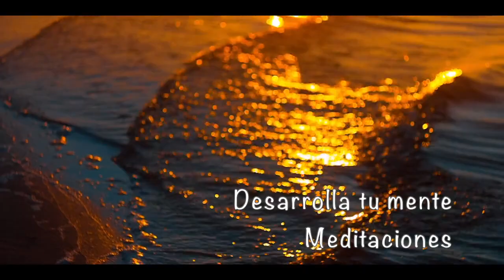Meditacion guiada para dormir | Desarrolla tu mente | Escucha esto antes de dormir!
💚💚 Acomoda muy bien tu cuerpo, permitiendo que comience a relajarse, sintiendo la comodidad de tu cama, el frescor de tu almohada cuando reposas tu cabeza sobre ella, y la sensacion de protección, cuando sientes el peso de tus sabanas sobre tu cuerpo.
Permitete entrar a un estado muy profundo de relajación, para ir diluyendo tu cuerpo y tu mente hacia un sueño reparador, y profundo, para mañana despertar, con tu mente completamente despejada, feliz y con ganas de afrontar un nuevo día, lleno de oportunidades para ti...
Además no te puedes perder más vídeos como este en los siguientes enlaces: